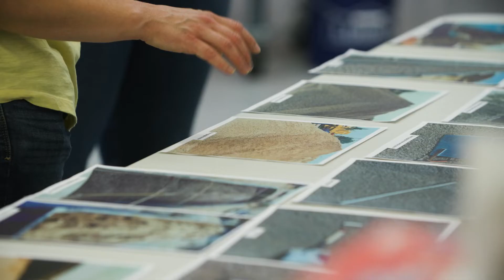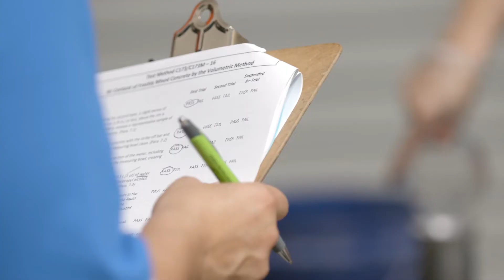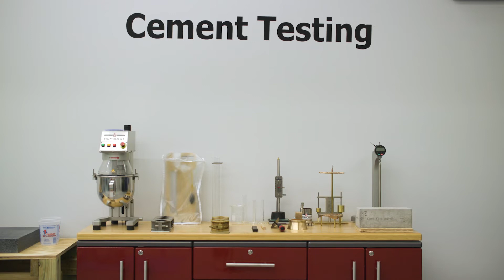ACI Resource Centers - Your Place to Advance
Through a coordinated effort with ACI and its volunteers, chapters, and sponsoring groups, ACI Resource Centers provide on-demand regional access to ACI offerings for inspectors, contractors, designers, and engineers.

The ACI Resource Centers in the Southern California, Chicago/Midwest, and Mid-Atlantic regions will help meet the increased demand for ACI knowledge through hands–on training, educational offerings, and on–demand access to ACI Certification Programs.

ACI’s Resource Centers offer a diverse array of custom training programs designed to communicate required skills and demonstrate test methods in order to achieve certification. In addition to custom training programs, the ACI Resource Centers offer education programs on popular industry topics such as design, fundamentals, repair, slabs, and more.